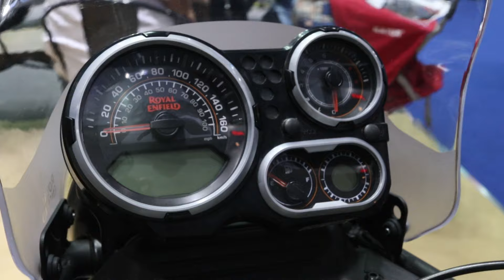[BIMS2017] เชิญชมมอเตอร์ไซค์แต่ละบูธ ในงาน Motor Show 2017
มอเตอร์ไซค์เปิดตัวใหม่และสีใหม่ ในงานมอเตอร์โชว์2017